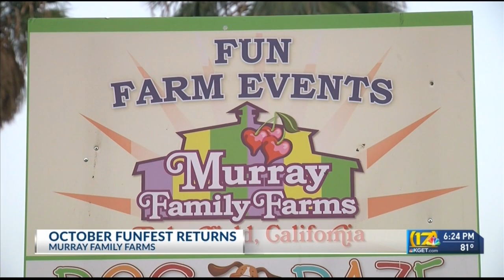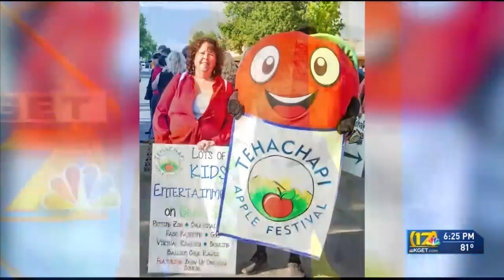'Falltivities' happening throughout Kern County